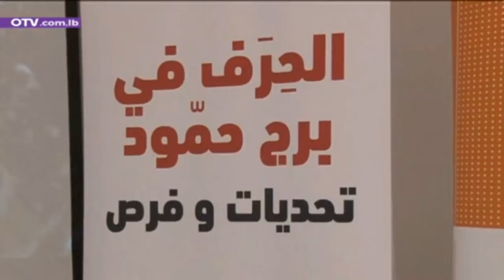Launching of Craftsmen Study in Bourj Hammoud 28 January 2020